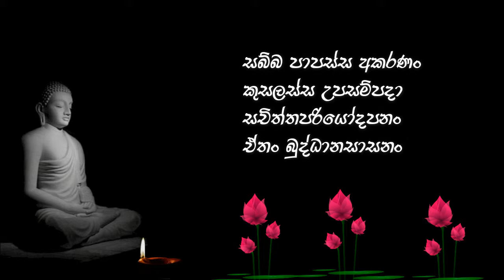Dhmma padaya ධමම් පදය (Buddha waggaya බුද්ධ වග්ගය)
බුදු උපත සැපතකි